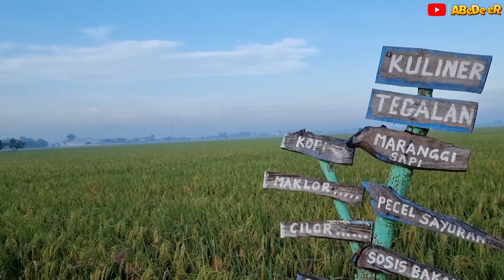INDAHNYA MENYAMBUT BULAN SUCI RAMADHAN || KULTUM UST HAFIZ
insya allah chanel saya selama bulan suci ramadhan akan terus menayangkan tontonan tentang keagamaan
insya allah bismilah